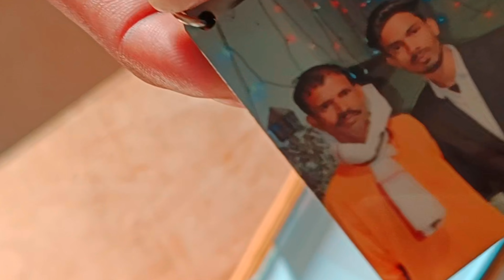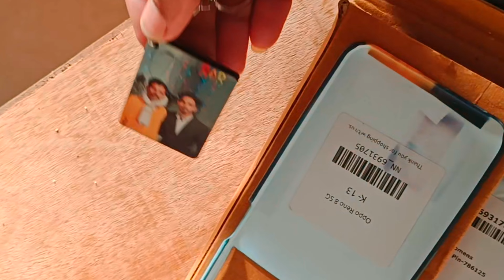99 mobile phone cover || photo mobile cover photo printing || Mobile cover unboxing review || unbox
99 mobile phone cover || photo mobile cover photo printing || Mobile cover unboxing review,
 99 mobile cover